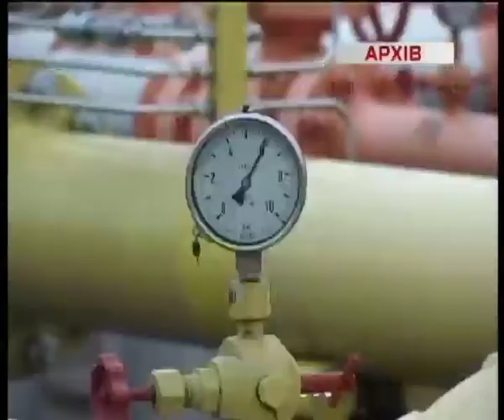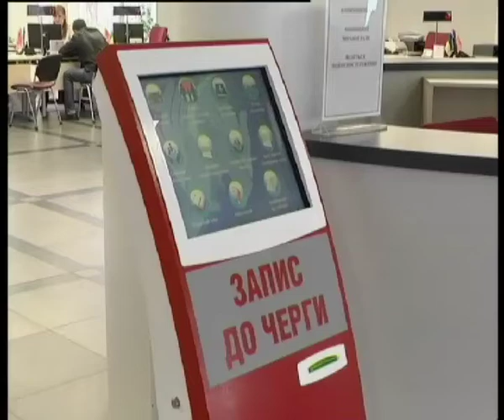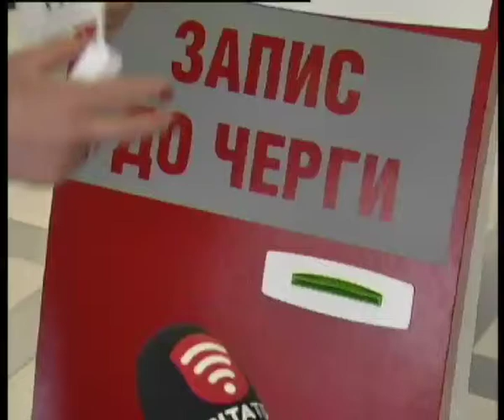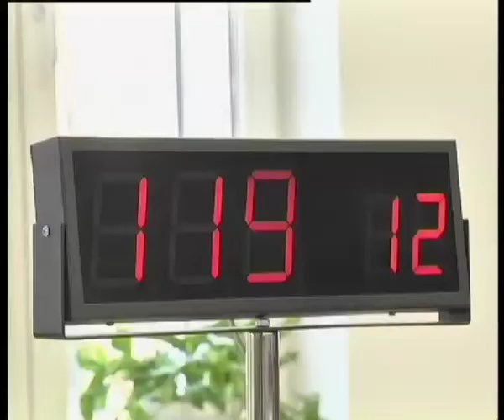Телеканал ВІТА новини 2014-03-31